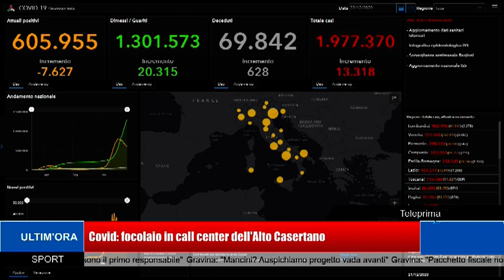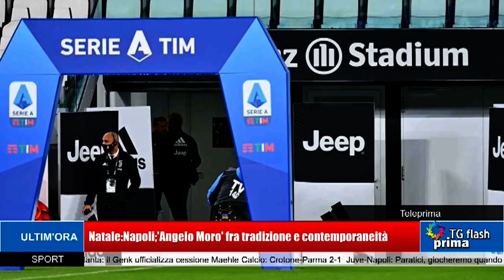TG Prima Flash Ore 11:00 (23-12-2020)